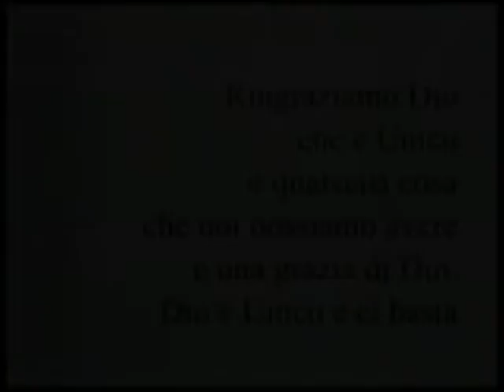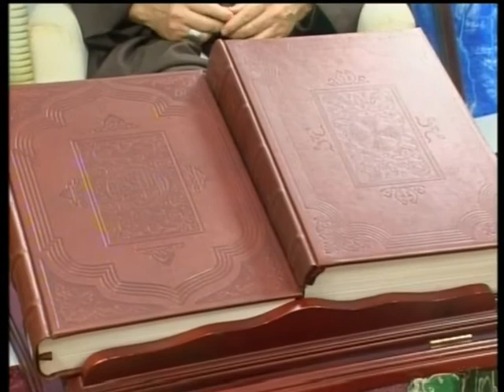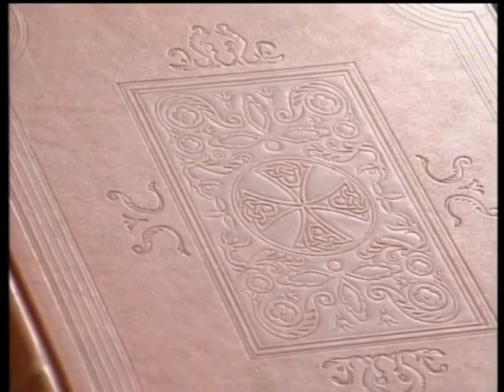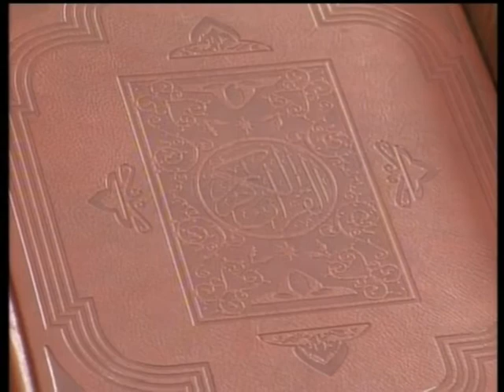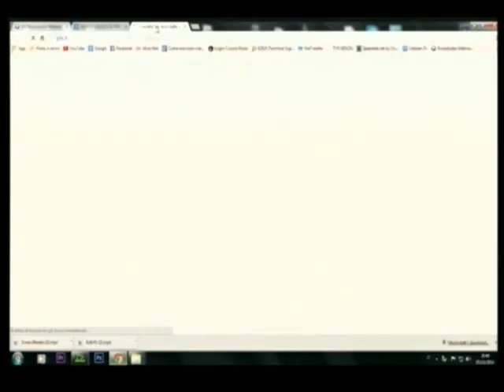KALOS HURRIYA Al di là del mare 5 novembre 2014